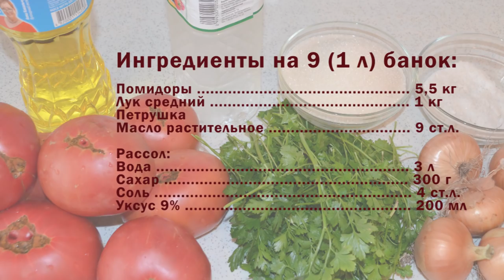Салат из розовых помидоров на зиму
Отличная закуска на праздничный стол. Великолепный вкус и аромат.

Ингредиенты: помидоры, лук, петрушка.

Автор рецепта: Мусулега Елена